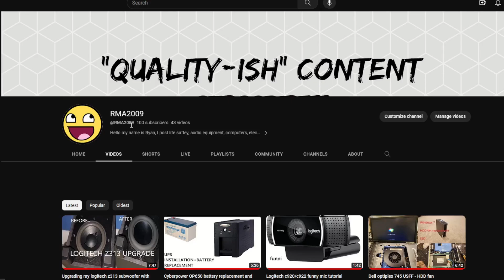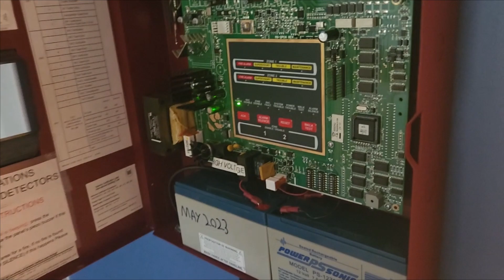100 subscriber not special (updates on past projects and spoilers for future projects)